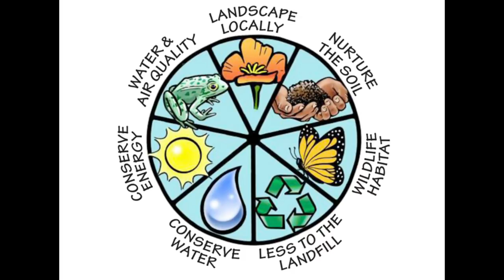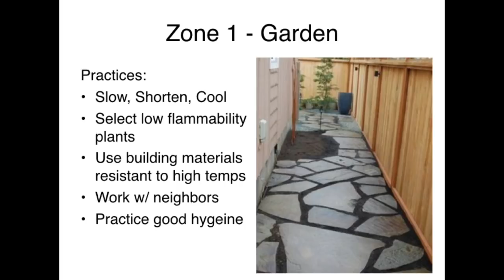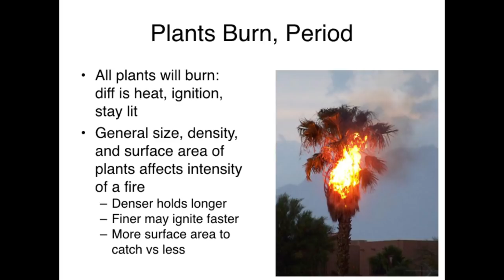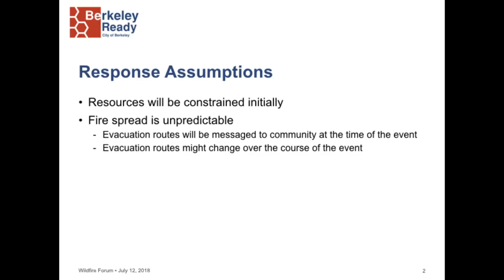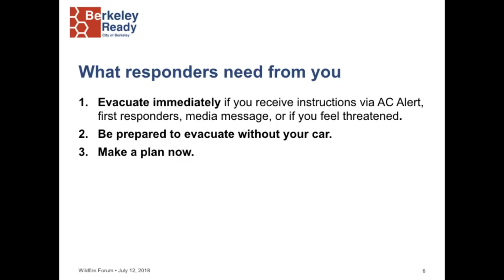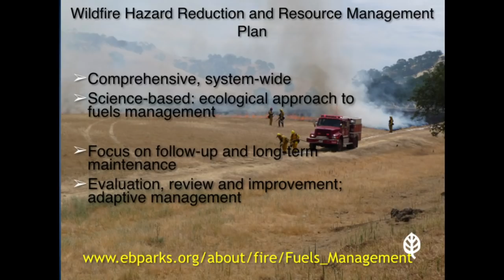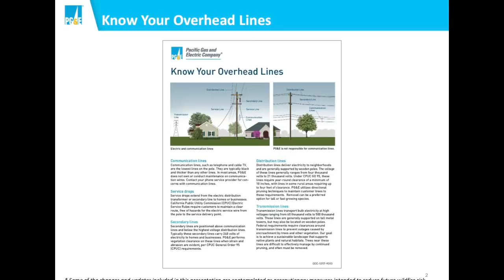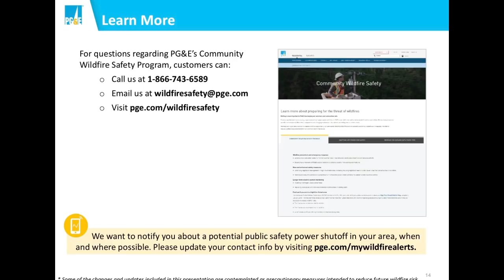Fire Safety Meeting Berkeley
A community meeting and presentation on preparing for a fire outbreak by a firescaping professional, the fire chief of Berkeley, the fire chief for local regional parks and PG&E. Videography by Berkeley Community Media.